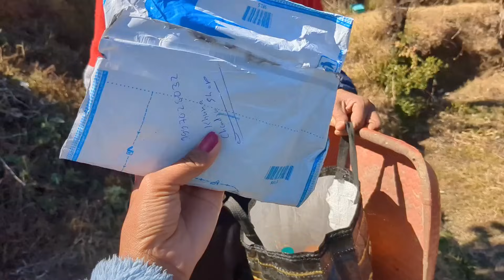सासुमा आई हमसे मिलने बोली अब चलो घर🥹थोड़े दिन और रहना है मायके❤️